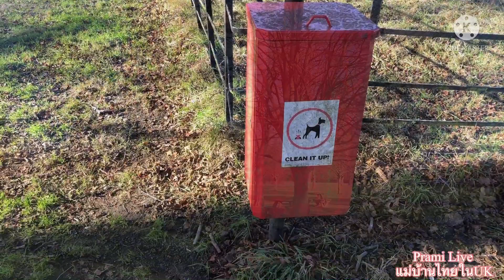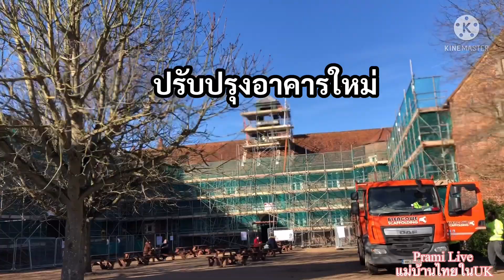ชีวิตเรียบง่าย#ชมธรรมชาติที่อังกฤษด้วยกันค่ะ☘️🥰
ขอบคุณเพื่อนๆพี่ๆ  ที่เข้ามารับชมช่อง Prami Liveแม่บ้านไทยในUK
สวัสดีค่ะ ปรามี่ เป็นคนจังหวัดอุดรธานีค่ะ ติดตามสามีคนอังกฤษ เชื้อสายอินเดีย มาอยู่ที่ เมืองลอนดอน ประเทศอังกฤษ ❤️ ปรามี่ทำช่องเพื่อเป็นนำเสนอและการบอกเล่าเรื่องราวของการใช้ชีวิตในต่างแดนอังกฤษ ลอนดอน และพาชม ธรรมชาติสวยงาม สัตว์น่ารัก สถานที่ต่างๆที่เมืองลอนดอน ประเทศอังกฤษ และการใช้ชีวิตประจำวัน เช่นทำอาหาร ทำขนม แบบ lifestyle ของปรามี่เอง ปรามี่อยากจะแบ่งปันเพื่อความเพลิดเพลินให้กับเพื่อนๆ พีๆนะคะได้รับชม ถ้าคลิปไหนคำพูดคำใด และอะไรที่ไม่ดีในคลิป ปรามีต้องกราบขออภัยด้วยนะคะ🙏 คอมเมนท์บอกได้ค่ะ ปรามี่จะได้ปรับปรุง และพัฒนาช่องของตัวเอง🥰
Prami Liveแม่บ้านไทยในUK